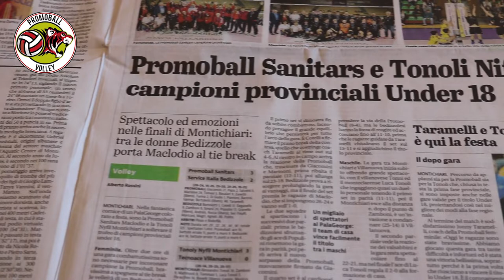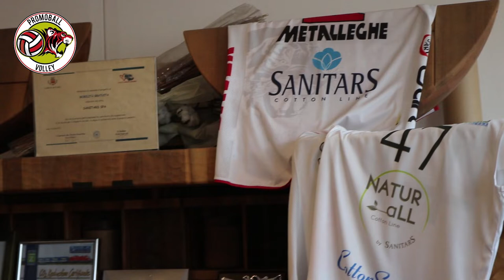Lo sport e l'impegno ecologico: intervista a Costanzo e Andrea Lorenzotti di Sanitars e NaturAll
L'impegno di Costanzo Lorenzotti nella pallavolo bresciana è una storia che viene da lontano, e l'impegno ecologico di NaturAll e Sanitars sono più che mai d'attualità: abbiamo intervistato il Presidente di Sanitars e Promoball Costanzo Lorenzotti e il Responsabile di NaturAll Andrea Lorenzotti, che hanno detto la loro sulla vittoria dell'Under 18 nel Campionato Provinciale e sul rinnovato valore dell'ecologia.